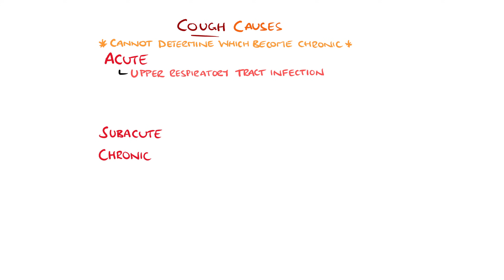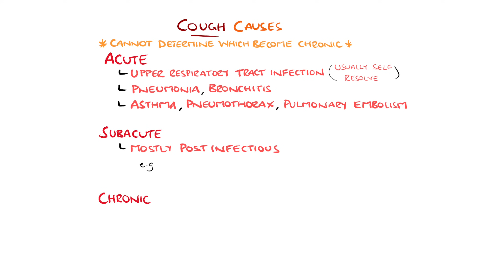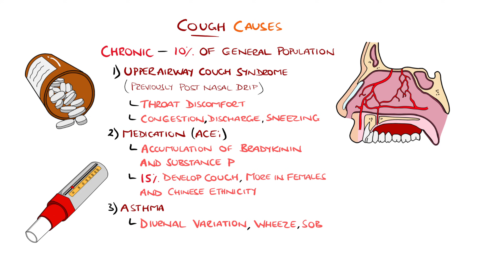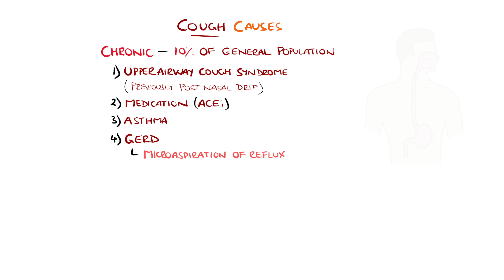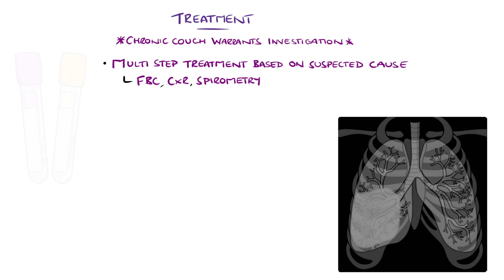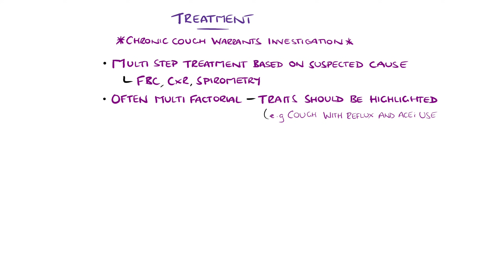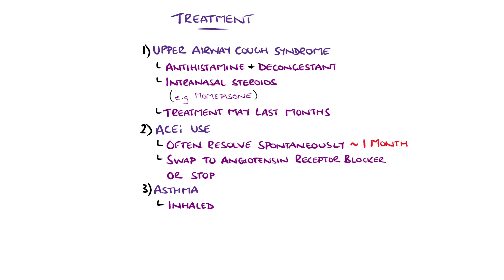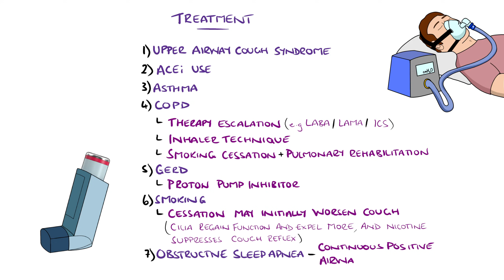Chronic Cough Causes and Treatment (Including Red Flag Symptoms)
Chronic cough causes explained, looking at the differential diagnosis of a chronic cough as well as treatment options. Includes red flag symptoms associated with chronic cough.

Video Timestamps:
0:00 What is a cough?
0:30 Acute vs Chronic Cough
1:38 Causes of a Chronic Cough
4:11 Chronic Cough Red Flags
5:25 Chronic Cough Treatment